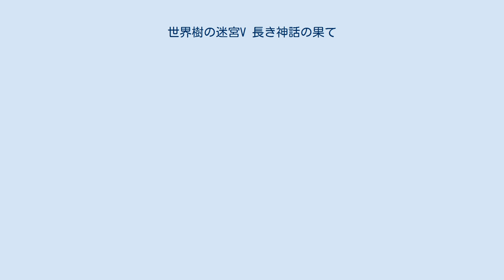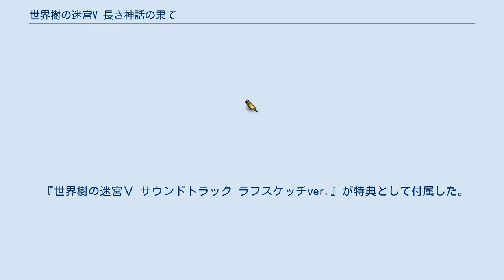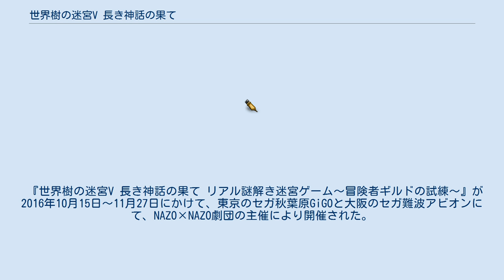世界樹の迷宮V 長き神話の果て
世界樹の迷宮シリーズ 」 世界樹の迷宮V 長き神話の果て 『世界樹の迷宮V 長き神話の果て』（せかいじゅのめいきゅうファイブ ながきしんわのはて）は、2016年8月4日にアトラスより発売されたニンテンドー3DS用ゲームソフト。
 アトラスのダンジョン探索型RPG『世界樹の迷宮シリーズ』のひとつで、2012年に発売された『世界樹の迷宮IV 伝承の巨神』から4年ぶりのナンバリングタイトルとなる。
 シリーズでは初となる限定版が同時発売され、限定版にはアートブックなどの特典が同梱されている。
 本作ではこれまでのシリーズとは世界観を一新し、アルカディアと呼ばれる世界が舞台とする。
 シリーズ中でも特にキャラメイクのシステムが充実しており、たくさんのキャラのレベルアップをスムーズに行う手段にも恵まれている上に攻略の際に特定の職業を必要とせず、難易度変更のオプションもある。
そのため、シリーズ作品を始めて遊ぶならこの作品を推奨するとする文献もある。
 世界樹の麓に存在する街・アイオリスに存在するアルカディア評議会から、長き年月を禁足地とされてきた世界樹踏破の御触れが下された。
御触れを耳にしたアルカディア各地の冒険者達はアイオリスに集い、世界樹の迷宮に挑む。
 ゲームを開始すると、プレイヤーは「アイオリス」にやって来た新人冒険者としてギルドの名前を設定し、プレイヤーキャラクター達の種族・職業・カラーリング・ボイス・名前などを自由に選択し、パーティを組んで冒険に旅立つ事になる。
 前作に引き続きすれ違い通信によるギルドカードやキャラクター等の交換も行える。
 ボイス 本作ではキャラクターにボイスを設定することが可能となっており、以下の声優が担当する40種類の中から選択できる。
 迷宮を探索中にエンカウントし、戦闘に突入する。
古典的なコマンド選択式になっており、各キャラクターのスキル等を駆使して戦っていく。
行動によって冒険者の各自の「ユニオンゲージ」が貯まっていき、100%になると強力な効果をもった「ユニオンスキル」を使用できる。
 迷宮で遭遇する通常のモンスターの他に、F.O.E.と呼ばれる視認できるモンスターが存在する。
F.O.E.は強力ではあるが、一定の行動様式を持っているので回避する事も可能になっている。
 モンスター・F.O.E.ともに稀少個体と呼ばれる光輝く個体がまれに出現し、この個体は常に最速で行動し、ターン経過ごとに攻撃力が高くなる代わりに取得経験値が多い。
 迷宮内で獲得できる食材を使用することでHP・TPが回復できる、所定の位置で調理することも可能。
 各プレーヤーはそれぞれに、冒険者パーティの情報が記載されたギルドカードを所持している。
これはすれ違い通信やQRコードによって交換しあう事が可能。
 ニンテンドー3DSの背面に配置されているカメラを用いる事でQRコードを解読する事ができる。
それによってアイテム・ギルドカードなどが受信可能になっている。
 プレイヤーは、アルカディアに在住する4つの種族の内の一つを選び、種族ごとに定まった職業を選択し最大5人のパーティを組んで迷宮を攻略していくこととなる。
 種族ごとに選べる職業は決まっているが、ストーリーを進めると他種族の職業に転職することも可能となる。
 第二階層のボスを討伐することで達人になったと認められ、20レベル以上の者は二つ名を名乗ることができる。
 二つ名は職業ごとに二つ存在し、それぞれ特化したスキルを習得することが可能となる。
二つ名はデフォルトから変更することも可能。
 後述の二つ名はデフォルト名を記載する。
 アースラン族 大陸の各地に偏在する現実の人間に近い外観の種族。
能力値は平均的で耐久力が高い。
 ルナリア族 北方の凍土シドニアを故郷とする尖った耳が特徴的な種族。
知力が秀でている。
 肌の色と耳の形状でルナリアとダークルナリアに小分けされており、ネクロマンサーはダークルナリア。
 シドニア装飾と呼...